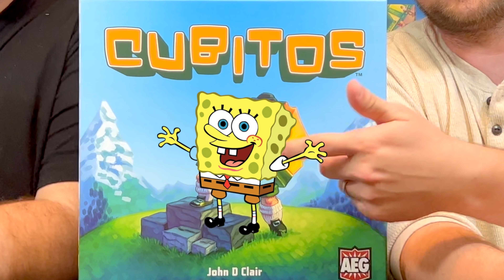Top 10 Board Games of 2021 - Doolin’s Late Edition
Top 10 Board Games of 2021! I KNOW I KNOW. We are very late haha. But, its given us plenty of time to play a bunch of games from 2021 that we hadn't by the end of the year, so here is my very confident list of 2021 releases that are my absolute favorites!!

0:00 - Intro
1:20 - honorable mentions
5:30 - 10
8:23 - 9
12:30 - 8
14:49 - 7
18:10 - 6
19:52 - 5
23:10 - 4
27:05 - 3
30:30 - 2
34:30 - 1
39:50 - final thoughts